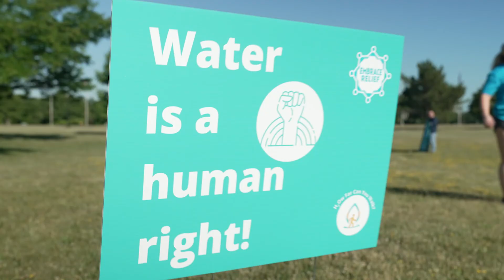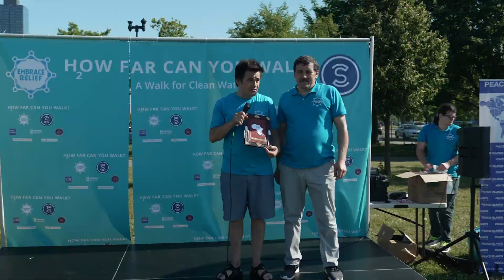How Far Can You Walk: Osman Dulgeroglu's Interview | Embrace Relief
Here is a short interview of Embrace Relief's CEO, Osman Dulgeroglu, talking more about the importance of our 5K Walkathon and how people can continue to support our Fountains of Hope Initiative even after the event.